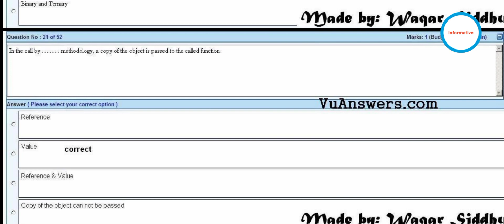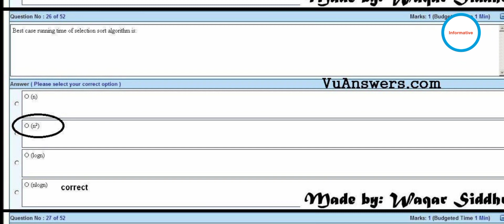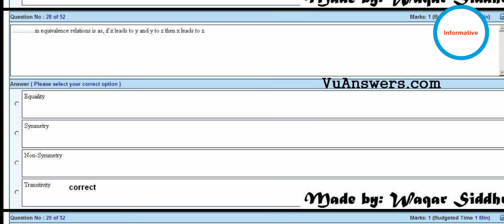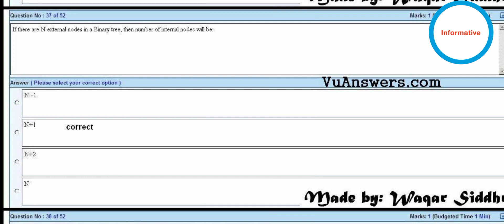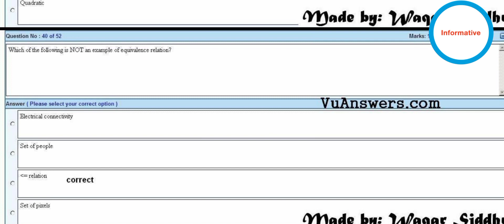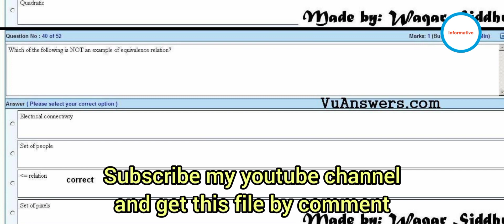CS301 Final Term Mcqs Preparation | CS301 Final Term Solved Mcqs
In this video, you will see the CS301 final term solved mcqs and here the MCQs links of solved final term exams of other subjects are also available. Thanks!

Thanks.